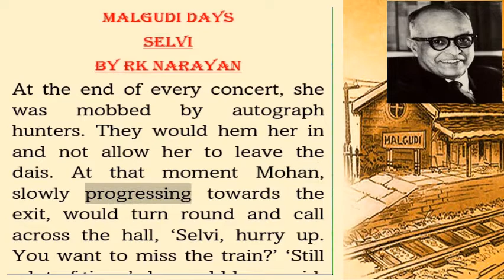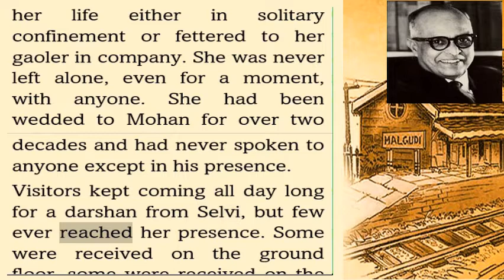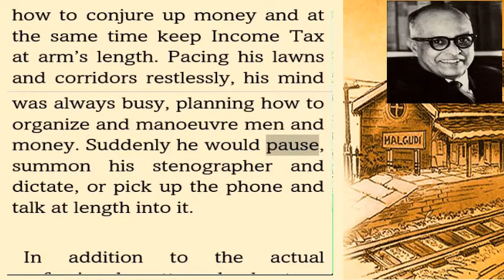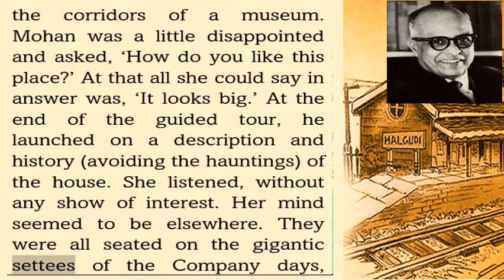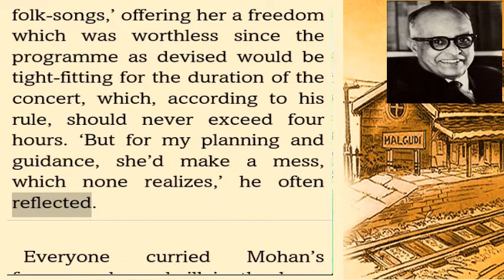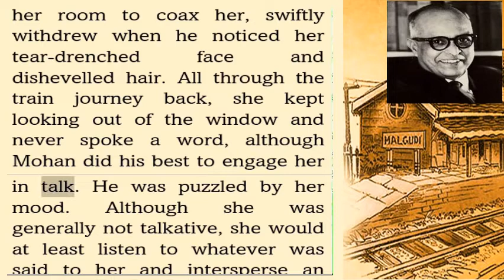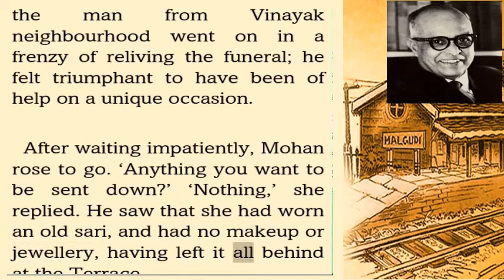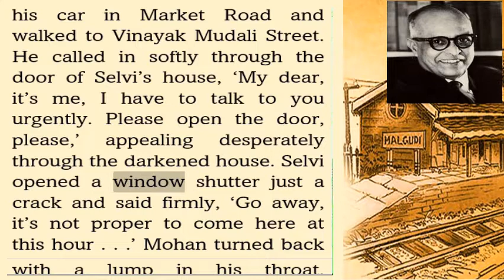MALGUDI DAYS | SELVI | EPISODE 23| R.K. NARAYAN | ENGLISH STORIES | STORY BOOKS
MALGUDI DAYS | SELVI | EPISODE 23| R.K. NARAYAN | ENGLISH STORIES | STORY BOOKS |  READING PRACTICE